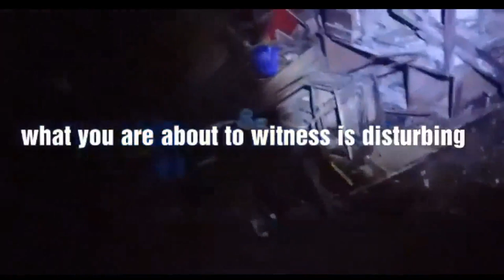Exploring with Danny! Fake? You Decide!